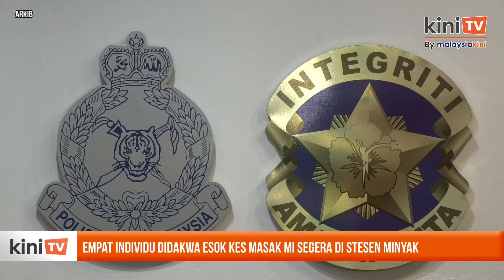Empat individu didakwa esok kes masak mi segera di stesen minyak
Ketua Polis Daerah Bentong, Superintendan Zaiham Mohd Kahar, mengesahkan empat individu didakwa esok ekoran kes masak mi segera di stesen minyak di Genting Highlands minggu lalu.

Menurut Zaiham, proses pertuduhan ke atas mereka akan dijalankan di Mahkamah Bentong, Pahang, pada jam 9 pagi esok.